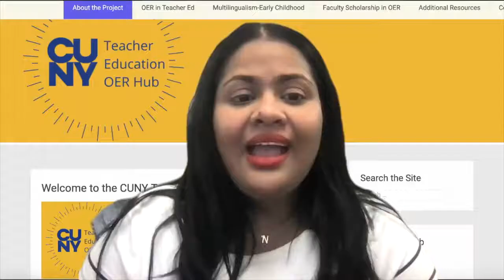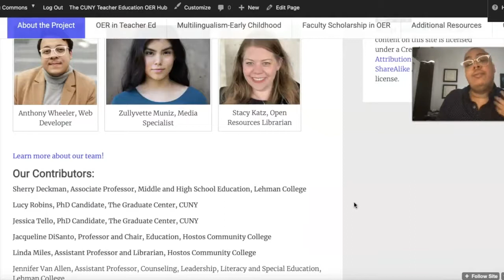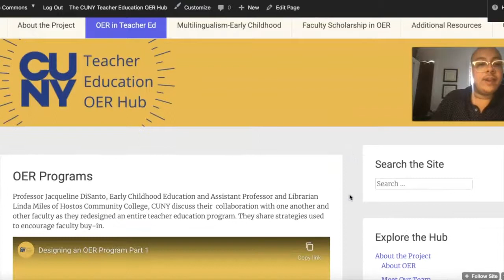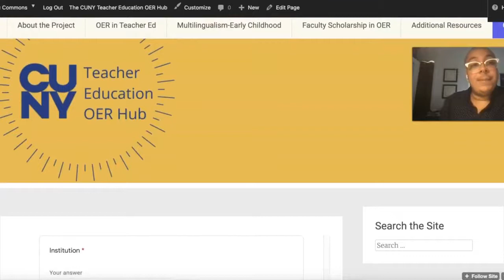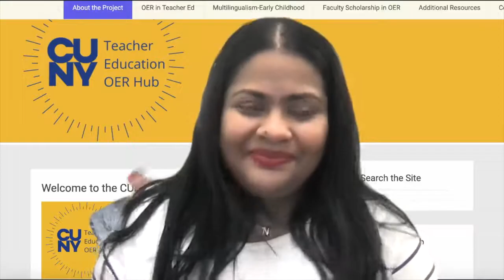Teacher Educators as OER Storytellers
Session #: 60
Authors: Anthony Wheeler, Harriet Fayne, Naliza Sadik, Wendy Barrales, Zulyvette Muniz

Teachers are storytellers. Recognizing the value of “teacher lore” (Schubert & Ayers, 1992) gives credence to expertise embedded in and resulting from experience (Schubert & Ayers, 1992). The City University of New York (CUNY) Teacher Education OER Hub foregrounds narratives of faculty who are committed to the CUNY mission of “expanding portals of opportunity” by making education more accessible and affordable (Connected University: CUNY Master Plan) through the use of open resources.

The Teacher Education OER Hub, while still in its infancy, is more than a collection of digital resources. In videotaped interviews, instructors and librarians tell their stories of successes, failures, and what has driven them to create OER. While the journey often started with a value proposition (Can I help to make education more affordable?), it moved into a space of critical consciousness (Is what I am teaching current? relevant? transformative?), morphed into a consideration of what voices are missing (Do my students see themselves in course materials?), and, for some, culminated in challenging students to become knowledge creators.

During the Lightening Talk session, the CUNY Teacher Education OER design team will provide a brief tour of the site and share a montage of video interview highlights. We will invite others to join us as users, authors, or reviewers as we build on what is admittedly a first step toward a robust site that showcases the work of teacher educators who are committed to diversity, equity, and inclusive practices through OER.

After participating in this session, attendees will be able to:
- Describe the origin and current status of the CUNY Teacher Education OER Hub
- Identify with stories of teacher educators who reflect on their own successes, challenges, and next steps with OER
- List three types of opportunities to get involved in the next stage of CUNY Teacher Education Hub development